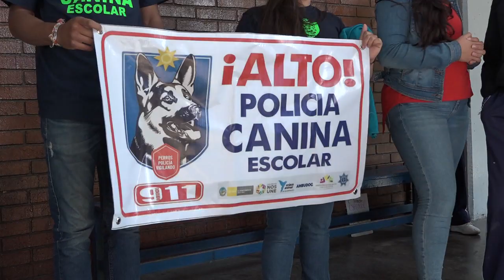DGSPM de SGS será reforzada con agentes caninos.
SGS.- El director de Educación y Acción Cívica del municipio de Soledad de Graciano Sánchez, Juan Carlos Torres Cedillo, externó que en las próximas semanas se hará entrega de los perros que conformaran la Policía Canina para las escuelas.

Mencionó que la meta del programa es llegar a un total de 20 escuelas piloto, de las cuales ya se está trabajando con 8, aunque se ha considerado llegar a un total de 26 planteles educativos y con ello abarcar el 10 % del sector.

Torres Cedillo, externó que para este mes ya se tendrán nuevos elementos caninos, puesto que los perros deben cumplir ciertas características, esto ha complicado tener más canes.

Torres Cedillo aseveró que en un aproximado de dos a tres meses se dará un resultado de cómo ha funcionado la implementación de seguridad canina y partiendo de ahí, harán crecer el programa.